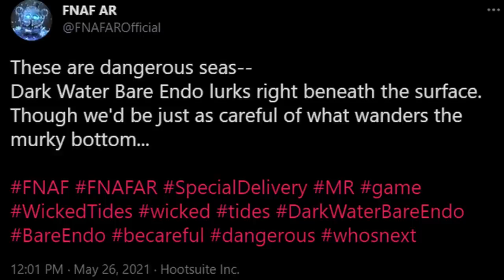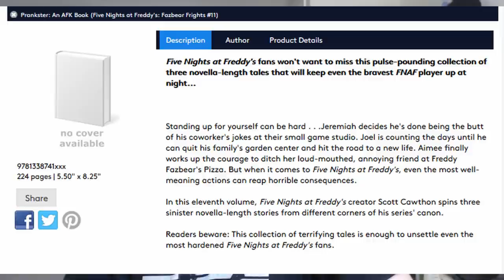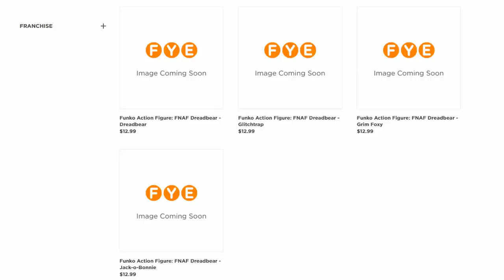FAZBEAR FRIGHTS #11 DESCRIPTION, FNAF DREADBEAR FUNKOWEEN LEAKS, FNAF AR NEW SKIN!! - FNaF News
Five Nights at Freddy's (FNAF) NEWS!! Fazbear Frights Book 11 The Prankster Description, FNaF AR Skin Puzzle Pieces Teasers, Funko FNAF VR Help Wanted Curse of Dreadbear Funkoween Wave, & MORE!!

Timestamps:
SUB FOR 20K: 0:00
FNaF AR New Skin: 0:33
Fazbear Frights 11 Description: 1:54
New FNAF Funko Hints: 4:18
Funkoween Dreadbear Leaks: 5:21
NEW AR PUZZLE PIECE LIVE: 6:02